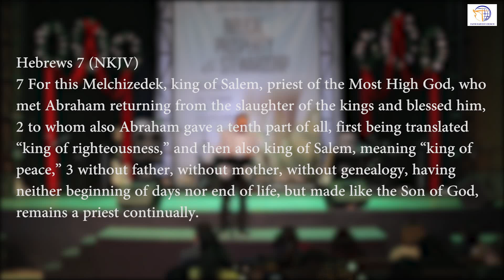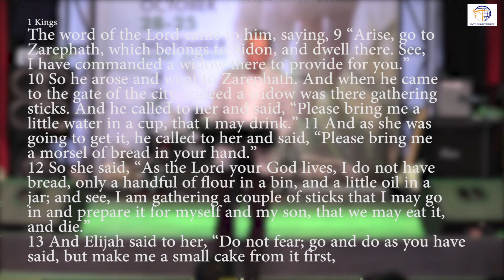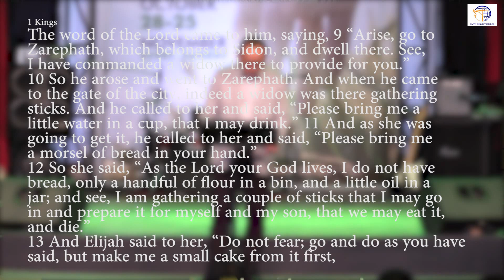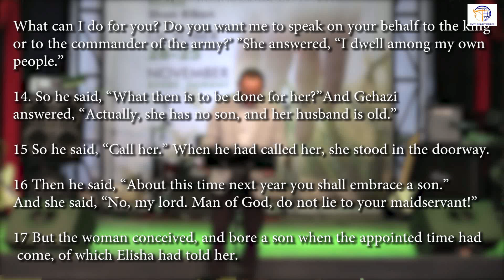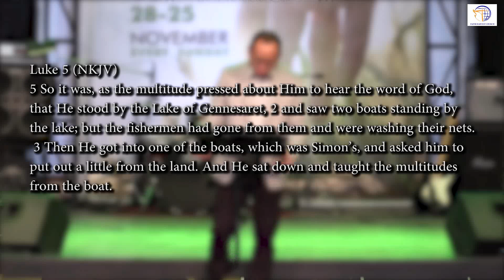MONEY AND THE BLESSING CONNECTION 9th Dec 2019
Watch this video and learn how your giving is a deeply, spiritual act that connects you to God through Christ and releases blessings in your life.